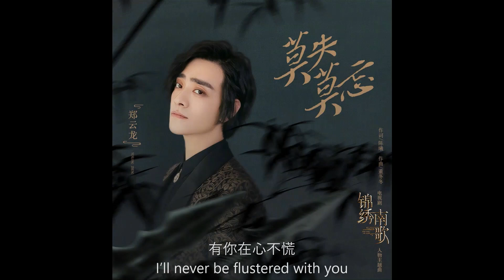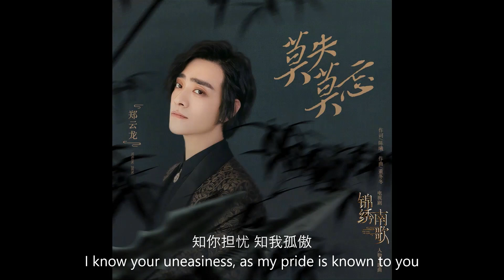[ENG SUB] 【郑云龙 Zheng Yunlong】海剧会英译歌曲系列 电视剧 《锦绣南歌》 人物主题曲 OST 《莫失莫忘》/《Never Gone, Never Forgotten》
郑云龙 海剧会英译歌曲系列 《莫失莫忘》/《Never Gone, Never Forgotten》

《莫失莫忘》/《Never Gone, Never Forgotten》
电视剧 《锦绣南歌》 人物主题曲
作词：陈曦
作曲：董冬冬
演唱：郑云龙  @郑云龙DL

海剧会英译：@不是少女依然沉湖 @LarkingLark
视频/字幕整理：@怪怪DL
策划/调配：郑云龙海外音乐剧友会

抛砖引玉
欢迎大家一起学习，指正！